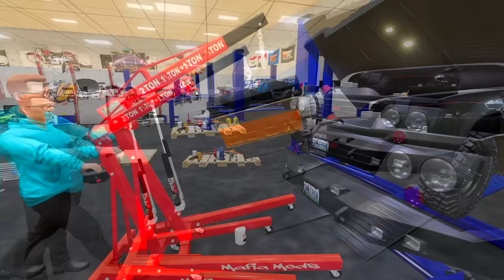ENGINE SWAPPING CLASSIC TRUCK (1964 POWER WAGON PICKUP) | CAN WE MAKE MILLIONS? FARMING SIMULATOR 22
Engine swapping classic truck power wagon pickup truck 1964. The aftermarket engine was not gonna start working, so we had to do a full engine rebuild! We started this series with $0 and our goal is to make millions of dollars

Edited by Garrett Dadoun

Engine swapping rebuild power wagon pickup truck